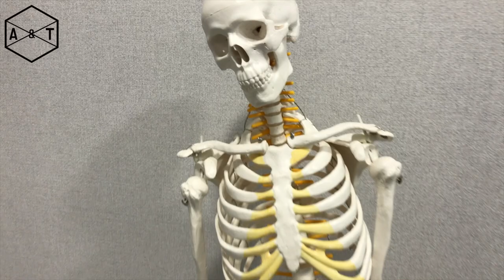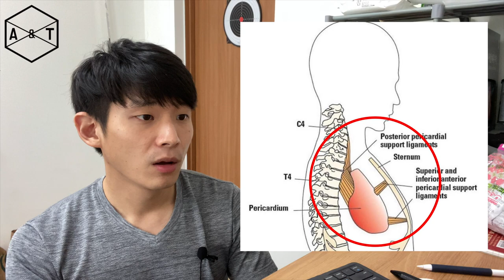거북목이면 심장도 안좋아진다는 사실!!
인체의 정렬, 생각보다 놀랍죠.